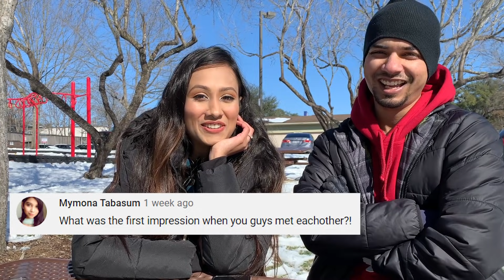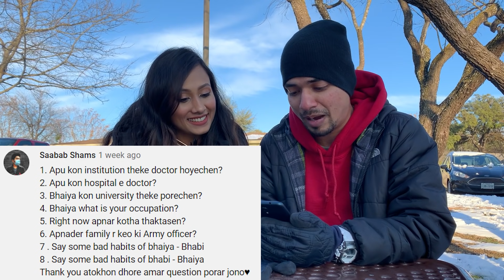Valentine's Day Special | Q&A Vlog | Souls Enchanted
𝐕𝐚𝐥𝐞𝐧𝐭𝐢𝐧𝐞'𝐬 𝐃𝐚𝐲 𝐒𝐩𝐞𝐜𝐢𝐚𝐥:
Hi Viewers, sorry for the long post. Had to answer all your questions :D

We are overwhelmed with your spontaneous and sincere response. Despite facing an extreme weather condition we tried to come up with as many answers as possible. This vlog has a second part too.

- 𝑺𝒐𝒖𝒍𝒔 𝑬𝒏𝒄𝒉𝒂𝒏𝒕𝒆𝒅